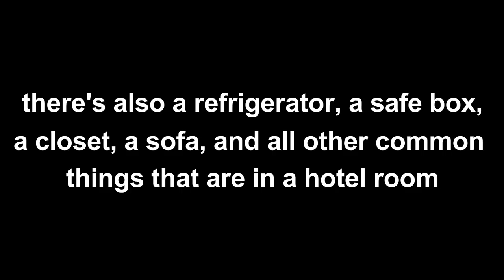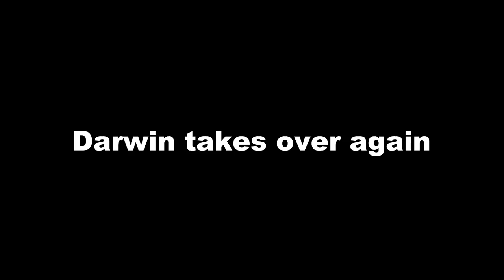Graduation Ball at Raffles Makati and Unboxing my new Canon PowerShot G7X Mark II!!!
This is my first vlog on my channel and in here, I attended our batch's graduation ball that was held at Raffles Hotel in Makati and did a lot of fun things with my batch mates. I also unboxed my new Canon PowerShot G7X Mark II and explained why I bought the camera. Also, know about me as I introduce myself to all of you in this platform.